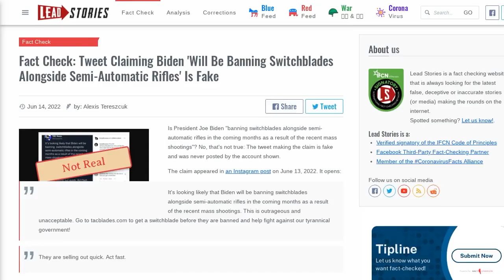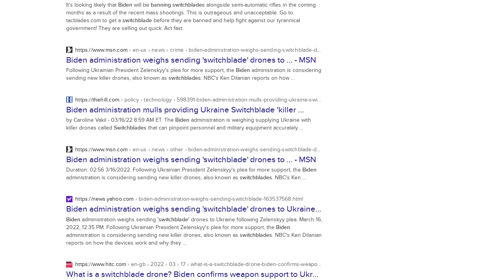Fact Check: Tweet Claiming Biden 'Will Be Banning Switchblades Alongside Semi-Automatic Rifles'...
FACT CHECK: TWEET CLAIMING BIDEN 'WILL BE BANNING SWITCHBLADES ALONGSIDE SEMI-AUTOMATIC RIFLES' IS FAKE

Is President Joe Biden "banning switchblades alongside semi-automatic rifles in the coming months as a result of the recent mass shootings"? No, that's not true: The tweet making the claim is fake and was never posted by the account shown.